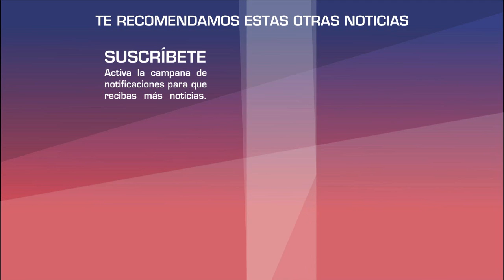Shannen Doherty de Beverly Hills 90210 REVELA que pade ce C A N C E R etapa 4